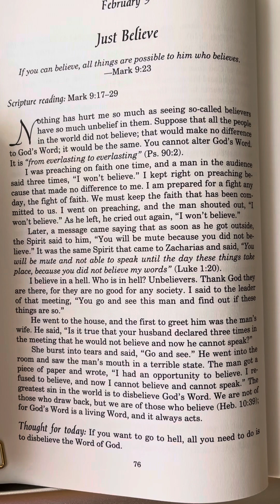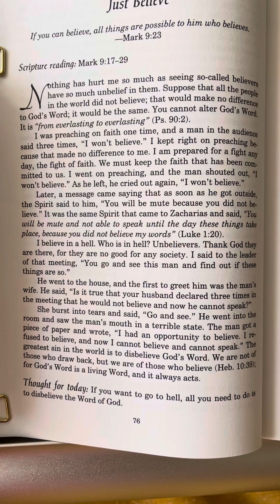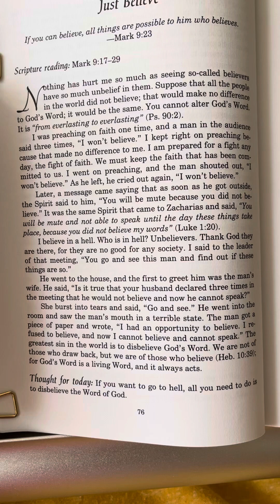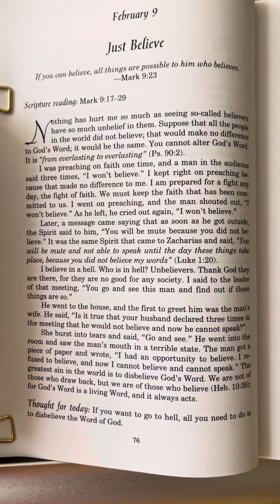February 9 - Smith Wigglesworth Devotional